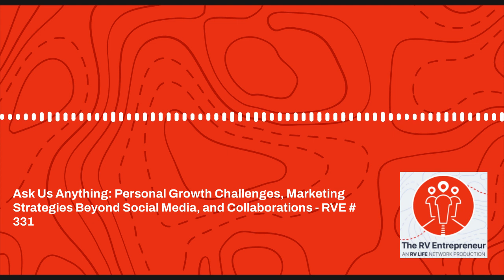Ask Us Anything: Personal Growth Challenges, Marketing Strategies Beyond Social Media, and...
In today's Ask Us Anything episode, the cohosts open up about their journeys of personal growth, sharing intimate insights on how they consistently challenge themselves. Discover how their quest for self-improvement not only enriches their lives but also translates into business success. Plus, they share a few inspirational reads that have shaped their mindset.

They'll also answer an RVE community member's question,
offering insights into marketing strategies that go beyond social media.

And stick around till the end for a brief discussion into community building and collaborations, where you'll uncover the secrets to fostering business growth.

Don't miss out on this winning combination of self-improvement and actionable wisdom!

Challenge Yourself In Life To Sharpen Your Entrepreneurial Skills

On Setting Goals: Insight from 3 Favorite Thought Leaders

Recommended Reading

All It Takes Is A Goal, John Acuff

The Comfort Crisis, Michael Easter

Originals: How Non-Conformists Move the World, Adam Grant

Zombie Loyalists, Peter Shankman

THE RV ENTREPRENEUR

Join the RVE community on Facebook!

Connect with RVE on all your favorite socials

Got questions or comments for our hosts? Leave us a voice message!

(NOTE: Audio submitted may be published on the podcast unless specifically requested otherwise.)

Got a great story or tips to share with RVE Listeners? Complete our Guest Intake Form:

The RV Entrepreneur is presented by RV Life – Tools that Make Camping Simple ⁠

You May Also Like: The RV Life Podcast